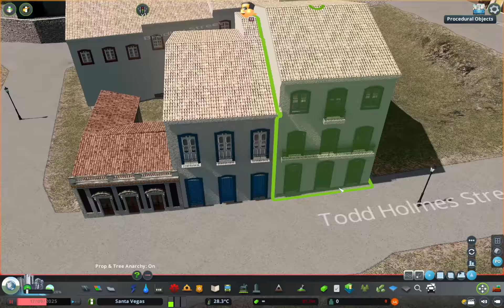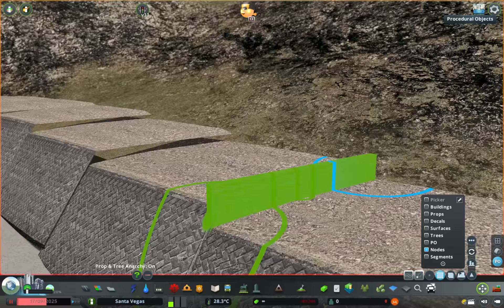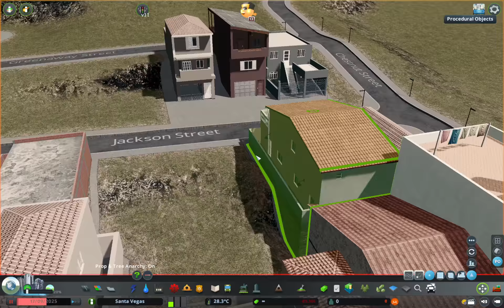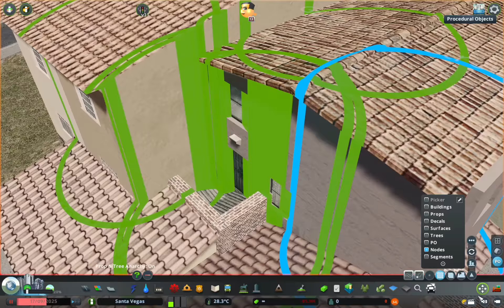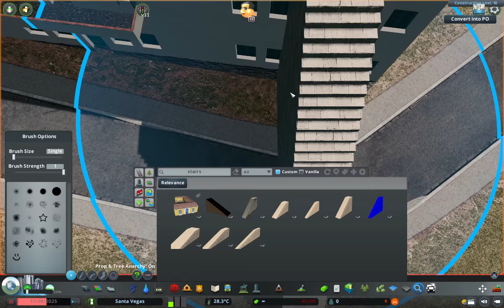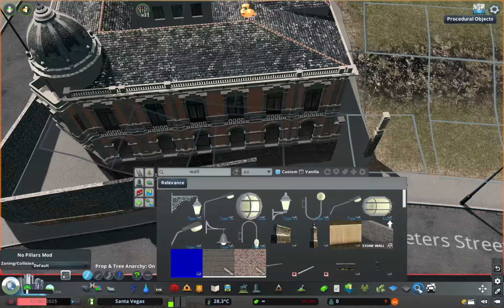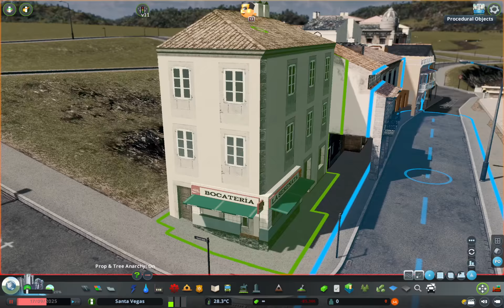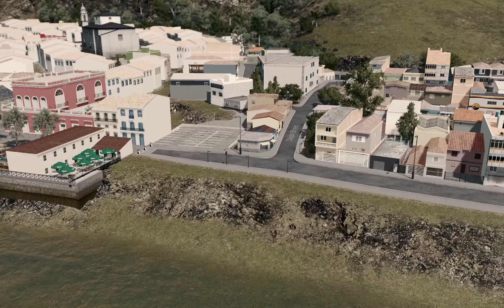[Cities Skylines] São Miguel Episode 4 - Expanding Out Of The Old Town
Hi and welcome to São Miguel! A city in the Goiás region of central Brazil with friendly locals, funky nightlife, beautiful scenery and history!
This is episode 4 of São Miguel and today we are gonna start expanding out of the old town into the 19th century and modern expansion.

I was in Turkey for 3 weeks so thats why i didnt upload anything so this episode will be longer to make up some lost time.

Here is a link to the townscaper discord server:
I dont own the server but i am an active member and a bit more life into the server would make me happy:)